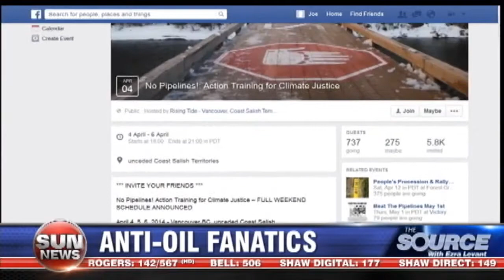Anti-oil fanatics planning to fight